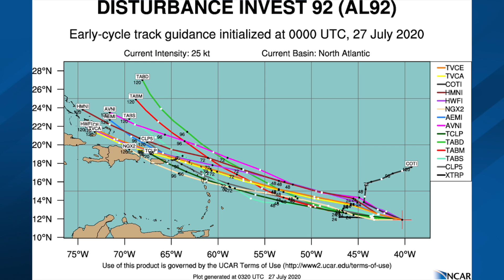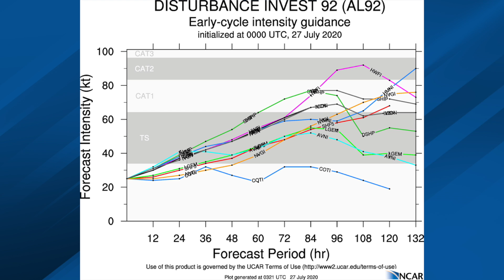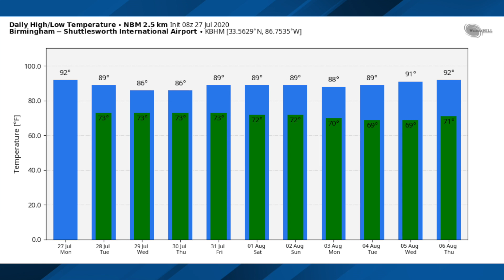July 27, 2020 Weather Xtreme Video - Morning Edition